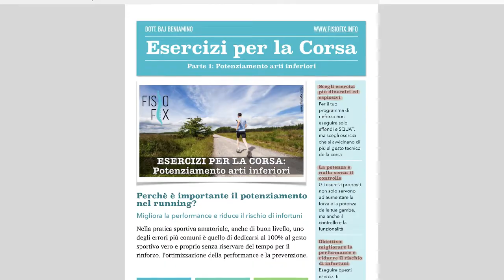Come Prevenire gli Infortuni nello Sport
Buon allenamento!!